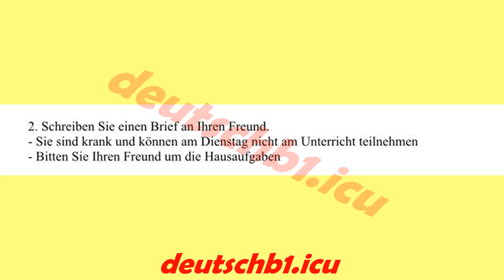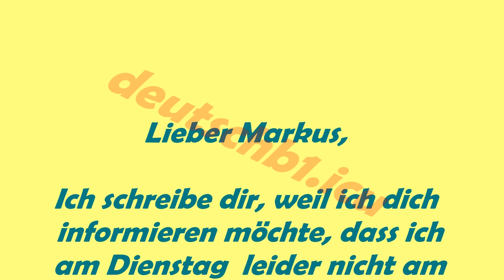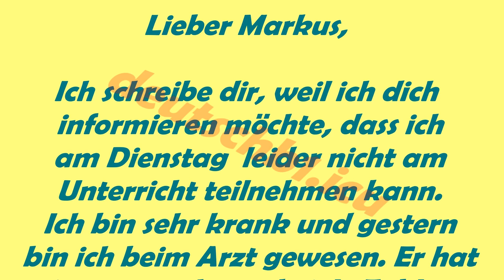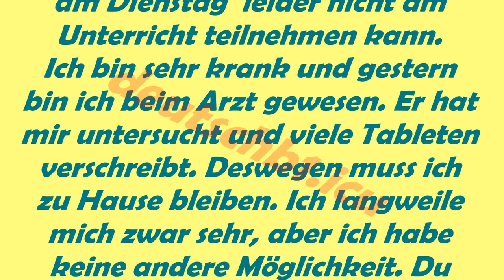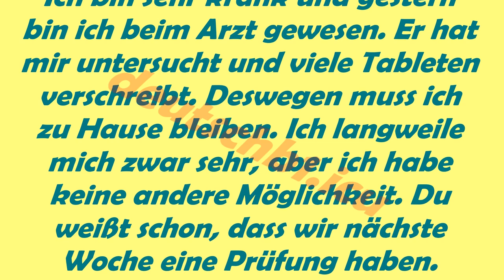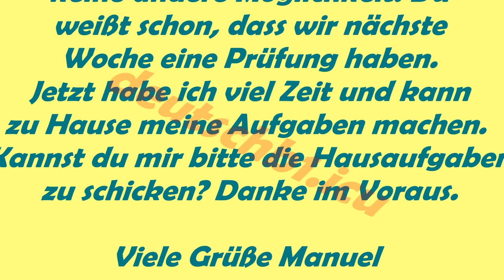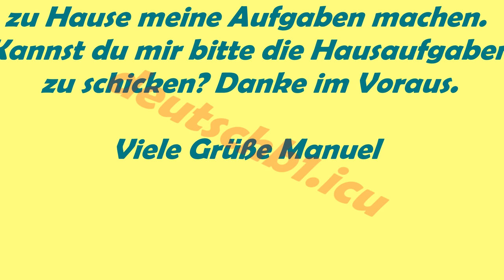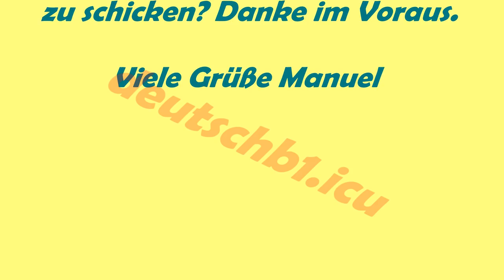Brief schreiben b1 Beispiel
*Lieber Markus: Ich schreibe dir, weil ich dich informieren möchte, dass ich am Dienstag  leider nicht am Unterricht teilnehmen kann. Ich bin sehr krank und gestern bin ich beim Arzt gewesen. Er hat mir untersucht und viele Tableten verschreibt. Deswegen muss ich zu Hause bleiben. Ich langweile mich zwar sehr, aber ich habe keine andere Möglichkeit. Du weißt schon, dass wir nächste Woche eine Prüfung haben. Jetzt habe ich viel Zeit und kann zu Hause meine Aufgaben machen. Kannst du mir bitte die Hausaufgaben zu schicken? Danke im Voraus. Viele Grüße Artur* / Estimado Markus: Le escribo porque quiero informarle que lamentablemente no podré asistir a clases el martes.  Estoy muy enferma y ayer fui al médico.  Me examinó y me recetó muchas pastillas.  Por eso tengo que quedarme en casa.  Estoy muy aburrido, pero no tengo otra opción.  Ya sabes que tenemos un examen la semana que viene.  Ahora tengo mucho tiempo y puedo hacer mis tareas en casa.  ¿Me pueden enviar tarea por favor?  Gracias por adelantado.Saludos cordiales Artur